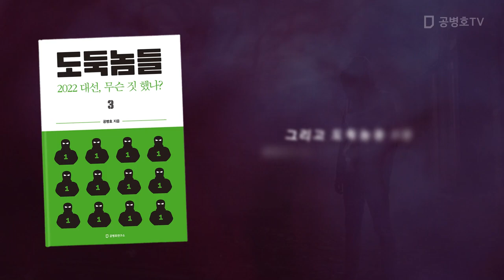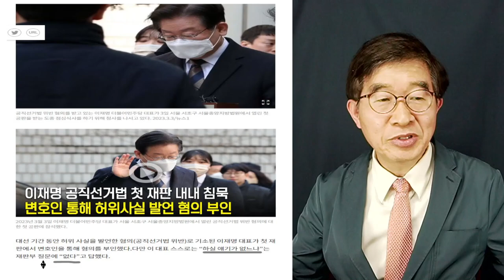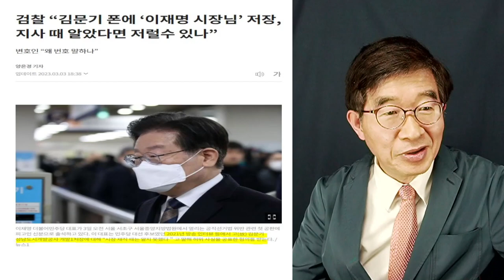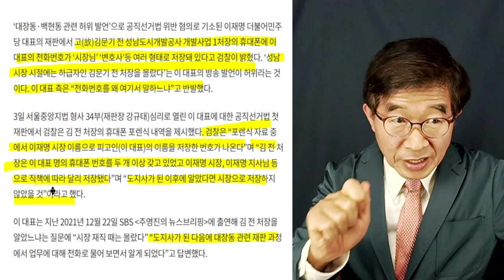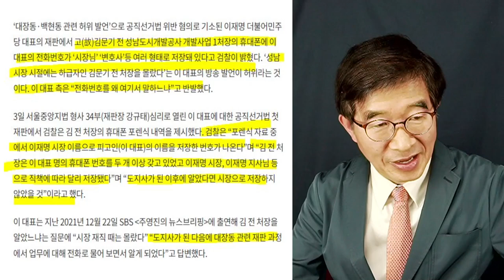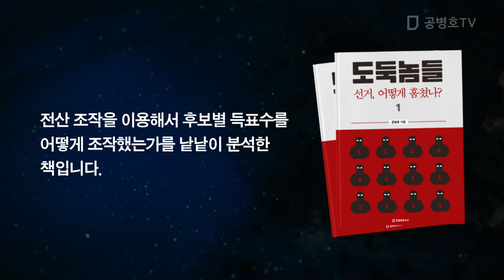빠져나갈 수 있겠나? / 이재명, 벼랑끝에 서다 / 아무래도 쉽지 않을 듯 [공병호TV]